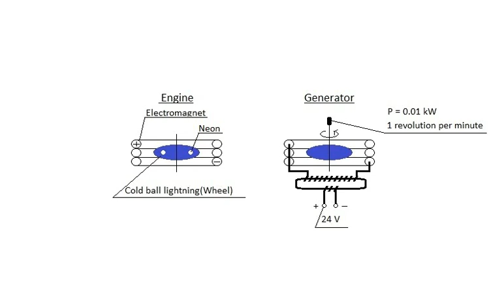Engine and generator (addendum)